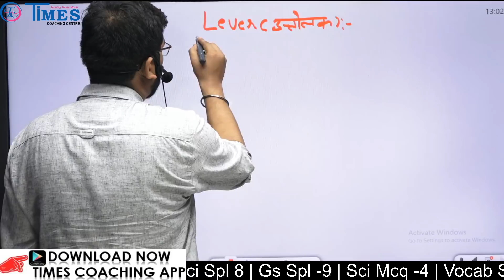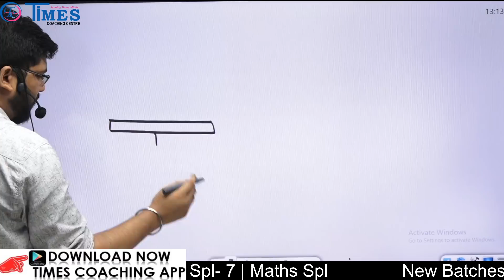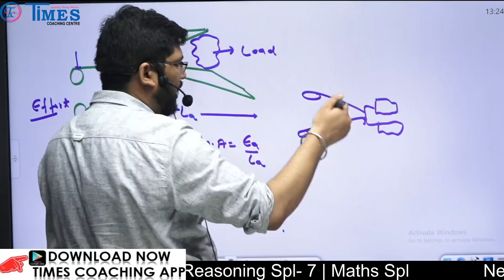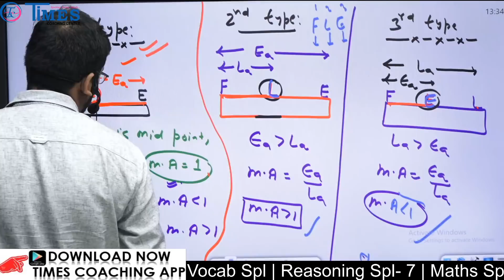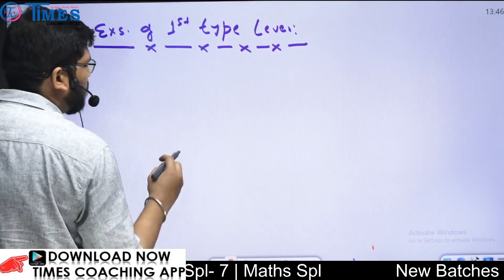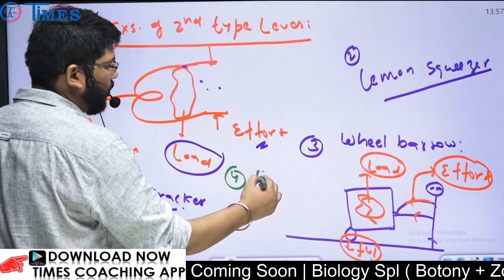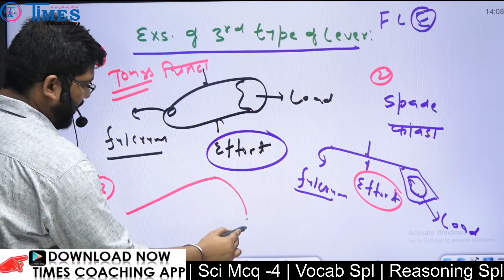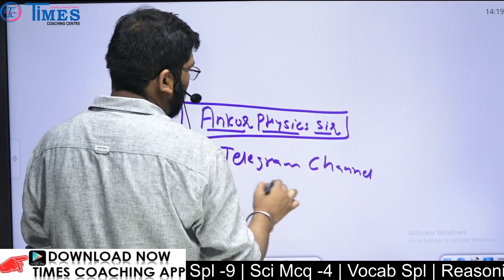Physics | Lever (उत्तोलक) | By :- Ankur Sir | Future Times Coaching